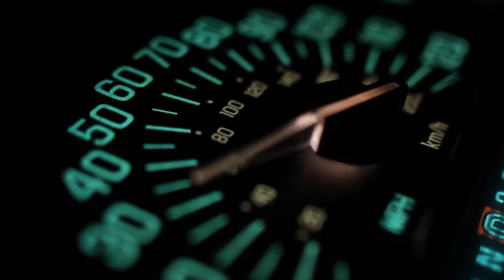TruCulture vid : Suzi D w/ BlackOut Band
Video Promo for 'Formula 1 - Grand Prix' - June 9, 2017